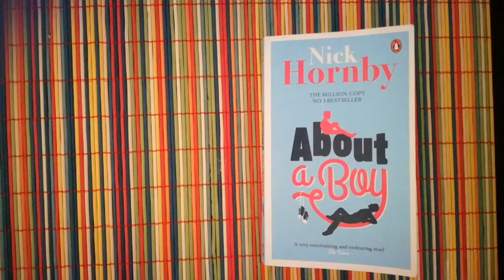ABOUT A BOY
DENISE, ALEX, FRANCISCA